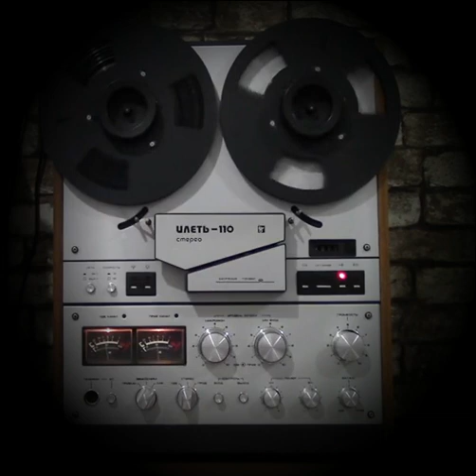ДАХ ДОМУ ТВОГО